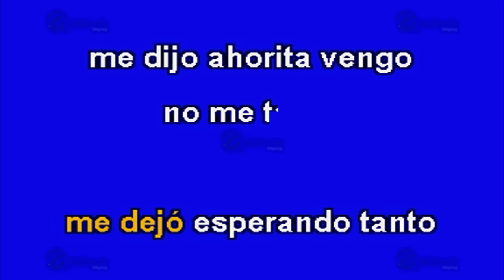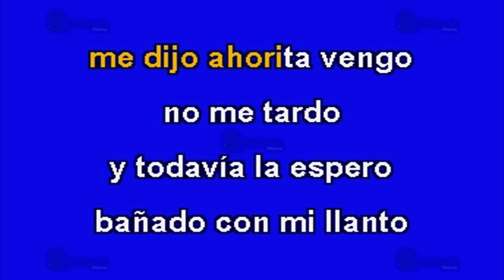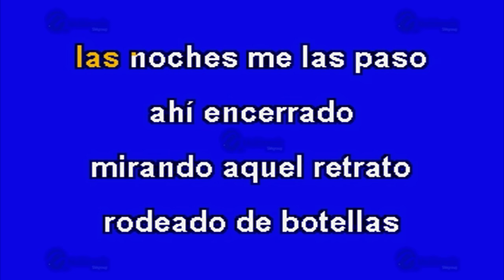Botella Envenenada - Multikaraoke - Éxito De Temerarios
Canción: Botella Envenenada
(Solo Como Referencia)
Fue Éxito De: Temerarios

Clave Del Disco: OKE-0014
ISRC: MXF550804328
Copyright: Multimusic S. A. de C. V.